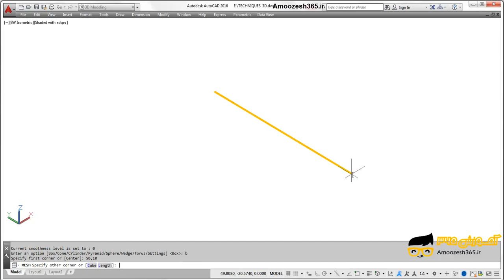ترسیم مکعب مربع از نوع سطوح شبکه‌ای (Mesh) با فرمان Mesh Box با ‌زیر‌مجموعه Cube در اتوکد سه بعد...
ترسیم مکعب مربع از نوع سطوح شبکه‌ای (Mesh) با فرمان Mesh Box با ‌زیر‌مجموعه Cube در اتوکد سه بعدی (Autocad 3d) از دوره آموزش تکنیک های پایه ای اتوکد سه بعدی